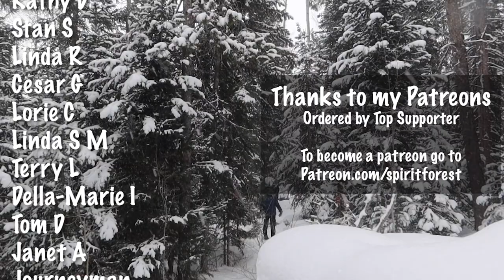Change can be good! Spirit Forest - S6 -Ep#7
Keeping you in the loop.. lots of changes have happen for me this winter.

**SPIRIT FOREST SEASONS (Binge watchers!)**

ADDRESS:
Spirit Forest